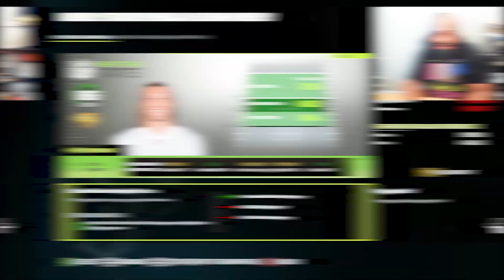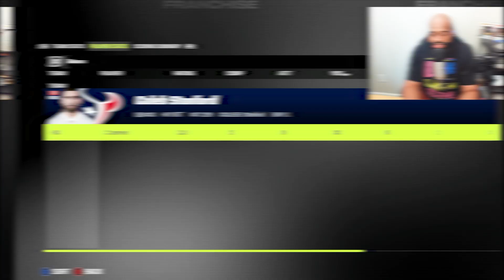Regrouping Before A Much Need Bye Week | Houston Texans Franchise | Madden 23 | Ep. 79